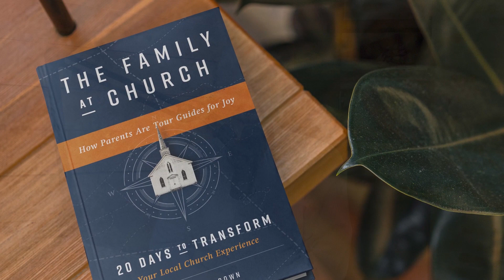A Persecuted Church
This broadcast is dedicated to spreading the Gospel in Hostile Regions. Our guest, Paul Carrington, is a missionary in a land hostile to Christianity. How should we think of ministry in places like this? What is the history of the persecution of the church where Paul is ministering?

Speakers: Scott Brown, Jason Dohm, Paul Carrington